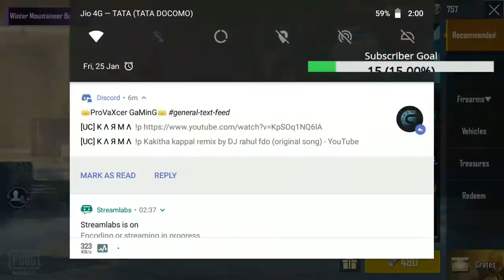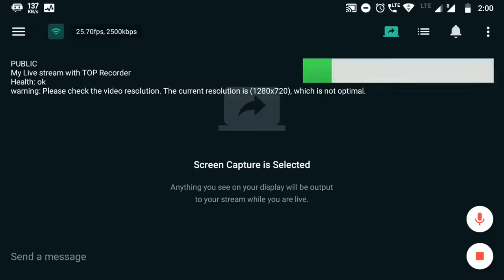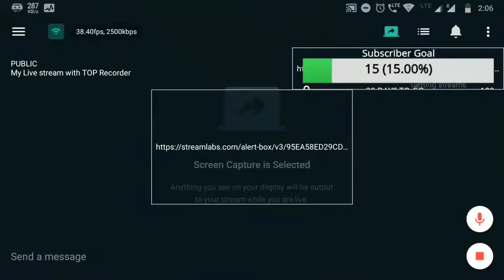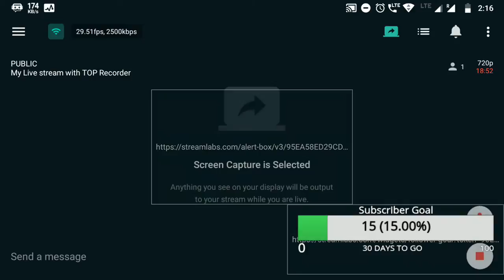My Live stream with TOP Recorder